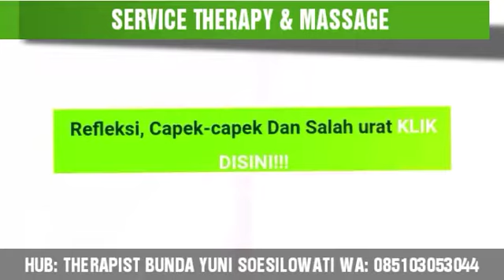Program Cepat Hamil Massage Tradisional | ZONATERAPI TV